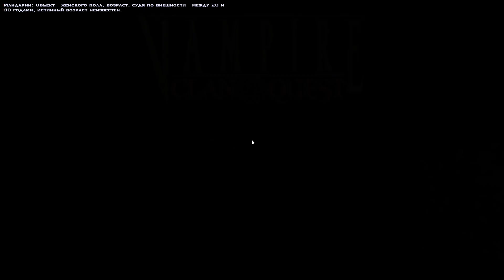VTMB Clan Quest Mod walkthrough for Sabbat. Gangrel. Part 16 Fan Russification